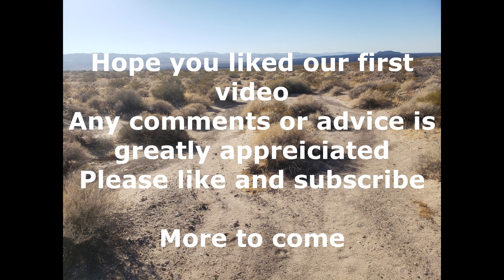First Video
The first of many Rockhounding and Rockhound-related Videos from Southern California and points beyond. We hope you will join us on our adventures and also welcome us into the Rockhound Video Community we've come to love.